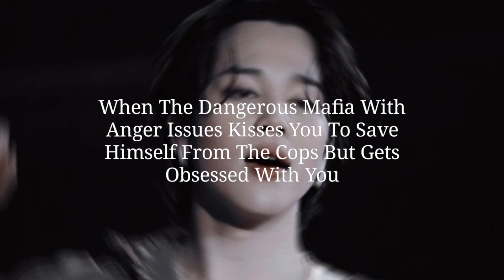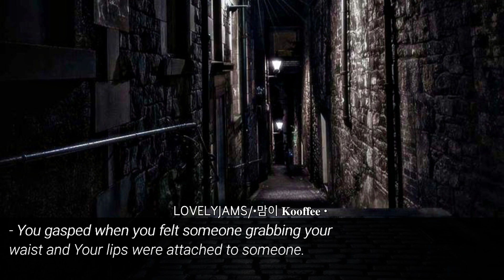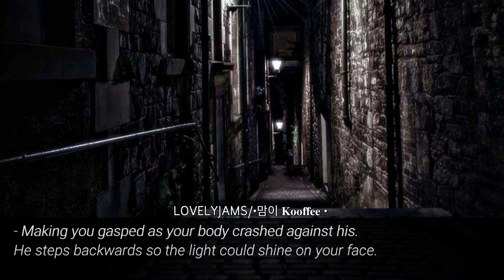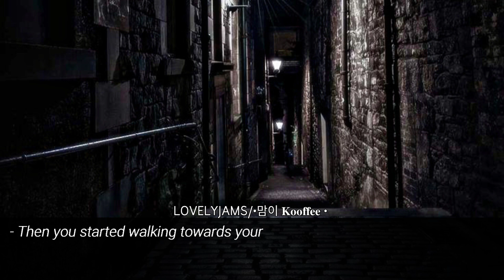Wʜᴇɴ ᴛʜᴇ ᴅᴀɴɢᴇʀᴏᴜs ᴍᴀғɪᴀ ᴋ!ss ᴜ ᴛᴏ sᴀᴠᴇ ʜɪᴍsᴇʟғ ғʀᴏᴍ ᴛʜᴇ ᴄᴏᴘs | Jiminff Collab 1/2 @•맘이 𝐊𝐨𝐨𝐟𝐟𝐞𝐞 •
collaboration with @•맘이 𝐊𝐨𝐨𝐟𝐟𝐞𝐞 •
part two on her channel

𝘸𝘦𝘭𝘤𝘰𝘮𝘦 𝘵𝘰 𝘮𝘺 𝘭𝘰𝘷𝘦𝘭𝘺𝘫𝘢𝘮𝘴 𝘧𝘢𝘯𝘧𝘪𝘤𝘵𝘪𝘰𝘯 𝘤𝘭𝘶𝘣 𝘰𝘧 𝘣𝘵𝘴 𖤐₊˚ 𖤐₊˚    ᝰ    ༊* 𖤐₊˚    ᝰ    ༊* 𖤐₊˚

◡̈ ꒰ ⌦ ɪᴅᴏʟ : Park Jimin

◡̈ ꒰ ⌦ ᴛᴀɢs

◡̈ ꒰ ⌦  ғᴀɴᴄʟᴜʙ ɴᴀᴍᴇ :
Gems

◡̈ ꒰ ⌦ ᴛɪᴛʟᴇ :  🍃 Wʜᴇɴ ᴛʜᴇ ᴅᴀɴɢᴇʀᴏᴜs ᴍᴀғɪᴀ ᴋ!ss ᴜ ᴛᴏ sᴀᴠᴇ ʜɪᴍsᴇʟғ ғʀᴏᴍ ᴛʜᴇ ᴄᴏᴘs | Jiminff Collab 1/2

 𝙎𝙥𝙚𝙘𝙞𝙖𝙡 𝙉𝙤𝙩𝙚 : )
𝘪 𝘩𝘰𝘱𝘦 𝘺𝘰𝘶 𝘨𝘶𝘺𝘴 𝘭𝘪𝘬𝘦 𝘵𝘩𝘪𝘴 𝘯𝘦𝘸 𝘱𝘰𝘴𝘵 𝘱𝘭𝘦𝘢𝘴𝘦 𝘴𝘶𝘱𝘱𝘰𝘳𝘵 𝘮𝘦 𝘢𝘯𝘥 𝘩𝘦𝘭𝘱 𝘮𝘦 𝘮𝘢𝘬𝘦 𝘢 𝘣𝘪𝘨 𝘧𝘢𝘮𝘭𝘪𝘺 𝘵𝘩𝘢𝘵 𝘸𝘰𝘶𝘭𝘥 𝘮𝘦𝘢𝘯 𝘢𝘭𝘰𝘵 𝘵𝘰 𝘮𝘦 ! 𝘵𝘺 𝘧𝘰𝘳 𝘦𝘷𝘦𝘳𝘺𝘵𝘩𝘪𝘯𝘨

love you 💜༉‧˚,

 ⸙͎۪۫ ⊰  Uploading Every week ✧𖤐₊˚l